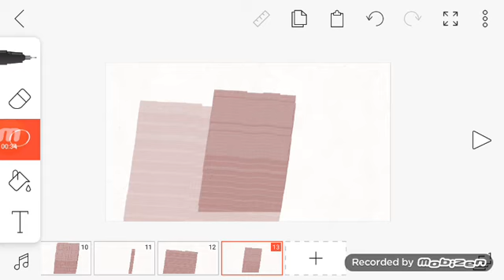1-Trillion numberblocks counter zero